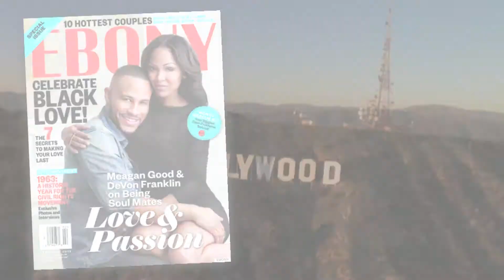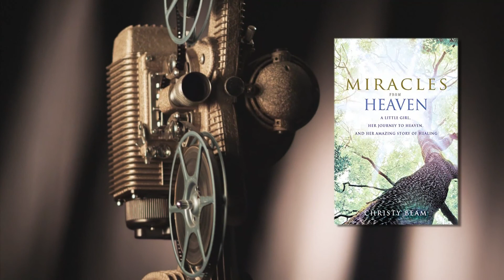Hollywood's Preacher Man, DeVon Franklin, Is 'For Real'